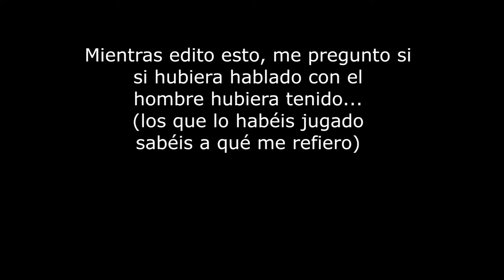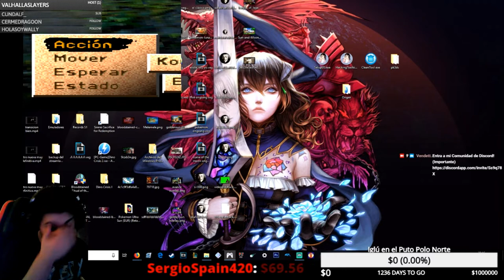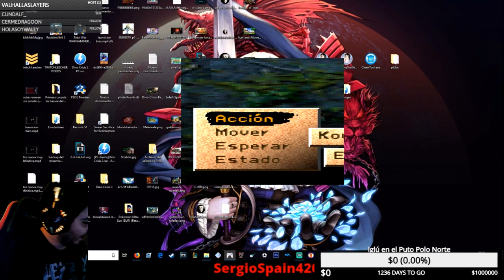(PSX) Koudelka | Agua de Streamer, Mierdas en lata... y Boss 1/2 | EP.7